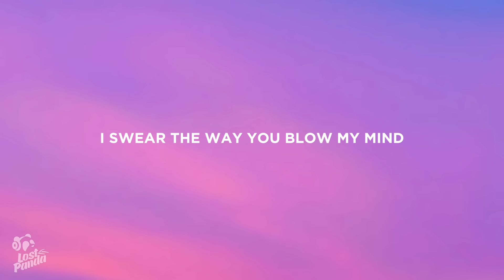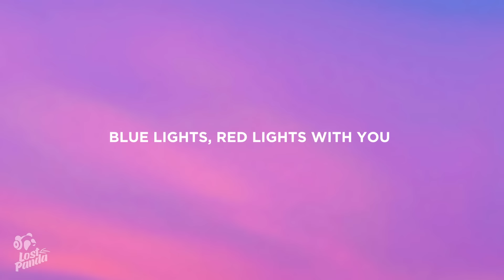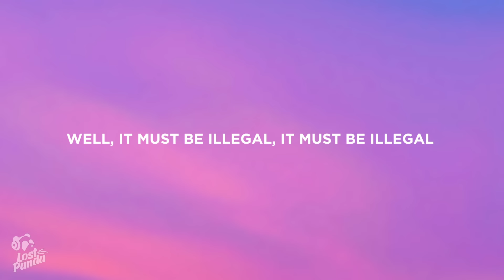Meghan Trainor - Criminals (Lyrics)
“Meghan Trainor - Criminals” Lyrics / Lyric Video by Lost Panda

Lostpandamusic.com/socials

[Verse 1]
Lock me up cause I've been bad, and I know I'll do it again
You're the best I ever had, I'm guilty, I confess

[Pre-Chorus]
Blue lights, red lights
We gon' get real wild tonight (Come on)
Blue lights, red lights with you (You, you, you)

[Chorus]
Anything that feels this good
Well, it must be illegal, it must be illegal, illegal
Well, it must be illegal, it must be illegal
So call us criminals, criminals (Criminal, criminal)
Call us criminals, criminals (Criminal, criminal)

[Verse 2]
I've been stealin' all your time, but I know that's what you want
I swear the way you blow my mind should be against the law

[Pre-Chorus]
Blue lights (Hey), red lights
We gon’ get real wild tonight

[Chorus]
Well, it must be illegal, it must be illegal, illegal (Hey)
Call us criminals, criminals (Baby, criminal, criminal)

[Bridge]
Anything that feels this good must be illegal, illegal (Ho-yeah)
Anything that feels this good must be illegal, illegal (Come on)

[Pre-Chorus]
Blue lights, red lights with you

[Chorus]
Well, it must be illegal, it must be illegal, illegal (Oh)
So call us criminals, criminals (Babe, anything that feels this good must be illegal, illegal)

[Outro]
Anything that feels this good (Must be illegal)

👩‍💻 Share “Meghan Trainor - Criminals” Lyrics with your friends!